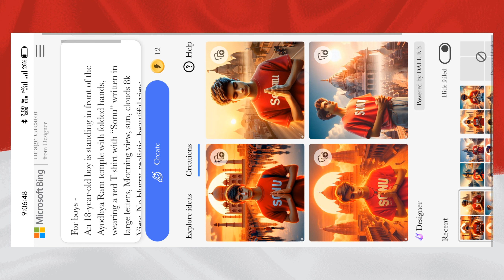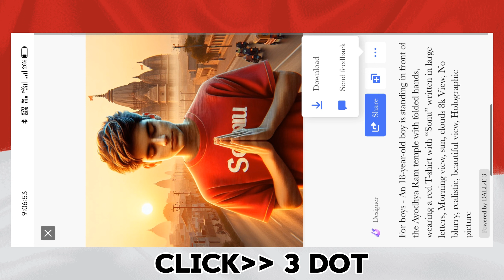Trending AI video editing 🚩| Instagram viral video editing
Trending Ram mandir T- shirt name photo editing| 3D ai ram mandir T - shirt photo editing

mandir t-shirt name video editing,
ram mandir t-shirt name video kaise banaye
, ram mandir t-shirt name photo editing,
 ram mandir shirt name video editing, ram mandir video editing,
trending ram mandir video editing
how to create 3d ai image,
 how to create 3d ai photo,
 ram temple t-shirt name video editing,
bing ai image creator, microsoft bing ai image, bing image creator, t shirt name video editing,
god t-shirt name video editing,
t shirt name photo video editing,
god t-shirt name trending video editing,
 happy new year t-shirt name video editing,
god t-shirt name video kaise banaye, ram t shirt name video editing,
mahadev t shirt name video editing.
ram mandir t shirt name photo video editing
trending ram mandir photo editing
viral ram mandir video editing
name on t shirt ram mandir photo editing
ram mandir t shirt video kaise banaye
ayodhya viral reels editing